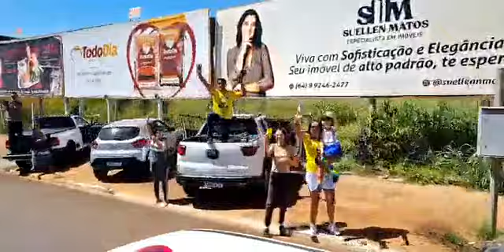Rio Verde/Goiás para entrega de títulos de propriedade à famílias residentes no Estado. 20/04/2022